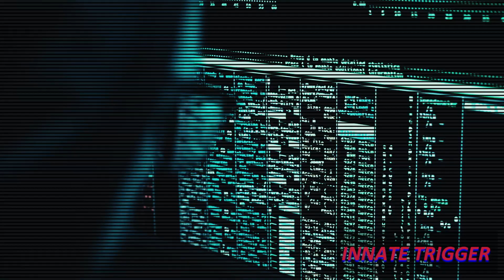Innate Trigger - Countdown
Before the global implementation of the Grid plan, humanity had reached the brink of destruction. Governments worldwide were unable to enforce laws and maintain order, while the global economy collapsed under the weight of debt, resulting in catastrophic consequences for society.
As a result, two-thirds of the planet's population found themselves without employment and income, with unemployment leading millions of people to despair in every corner of the world. Revolts, civil conflicts, and daily armed clashes between civilians, police, and military forces in every country resulted in thousands of deaths and the abuse of individuals.
The need for energy, food, and medicine drove people from all over the planet to extreme measures to survive and support their families amidst ongoing turmoil.
Nations and governments issued orders to armies worldwide to use weapons and tactics of mass destruction, including the use of nuclear weapons.
The plan of the dominants to impose the Grids on humanity had begun.

Release date : 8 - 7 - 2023
Music, video, story, : J.K.